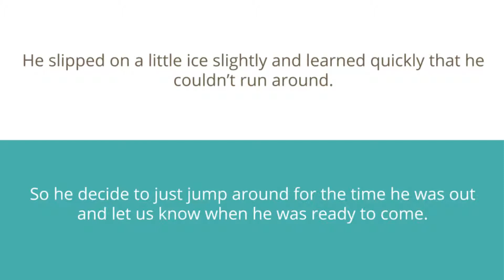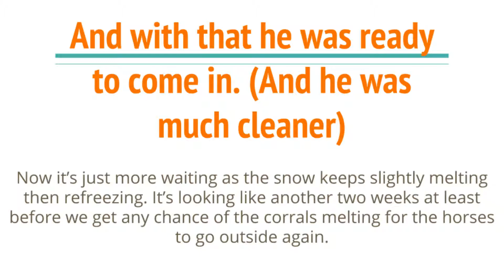First Time Out of the Barn in Four Weeks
In my area we are currently having some sever weather consisting of snow, ice, and freezing rain. Due to this the horses at the barn have been in for four week. We are looking at at least another 2 weeks of the horses being in. This was the only day we were able to let Flash out to stretch a little bit. I have also been trying to work him from the ground in the isle. There was still ice under the snow so we made sure to walk around in the area he stayed in to try and make sure he wouldn't slip on the ice. I would not have let him out if we thought he was at risk of slipping. I walked around first without him, them took him out on a lead rope, then let him loose. He stayed in the area I had walked him around and only had one minor slip before realizing he couldn't run around, which then resulted in the jumping around you see him doing. He was only out for about five minutes then let us know he was ready to come in, standing at the gate and even putting his head over to let me know. We didn't want to let him out with another horse as if they decided to play and run around they could've slipped and fallen. Enjoy seeing Flash jumping around and having a good time outside.